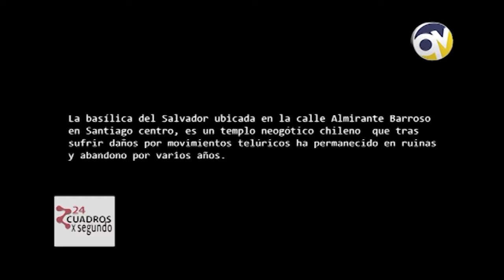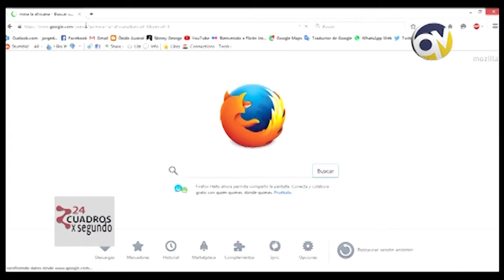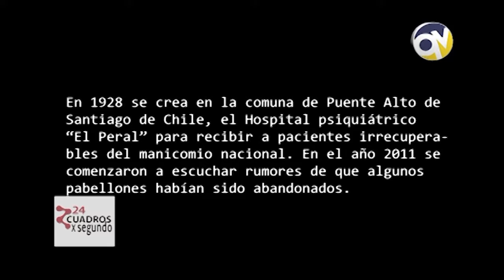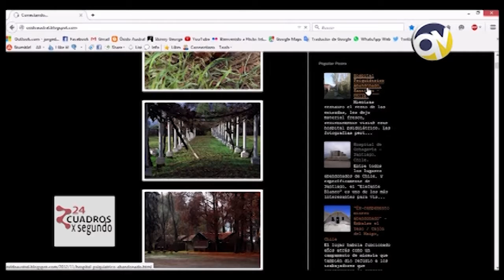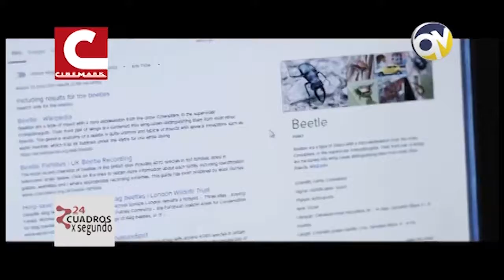24 CUADROS X SEGUNDO 15 SEPTIEMBRE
El presente capítulo está dedicado a mostrar diversos trabajos chilenos, en un especial de Fiestas Patrias. De tal manera que presentamos documentales realizados por SERNATUR para resaltar las bellezas naturales, un documental y un segmento de tres capítulos de una web serie realizada por URBEX y tres películas rescatadas por el Museo Histórico Nacional, además de la cartelera de Cinemark.